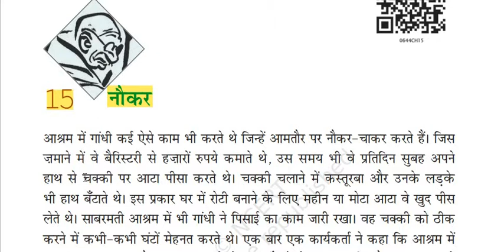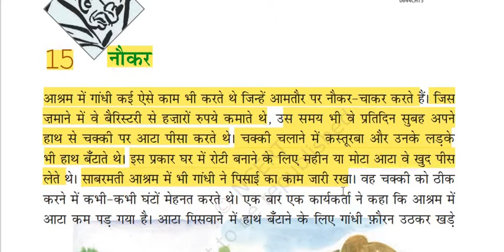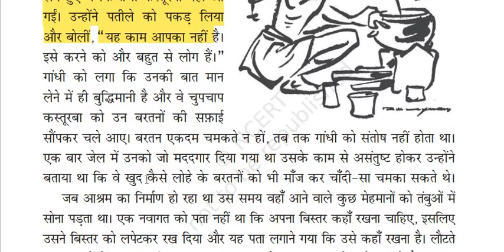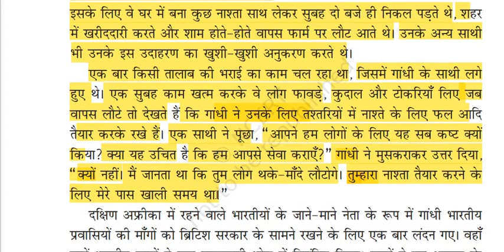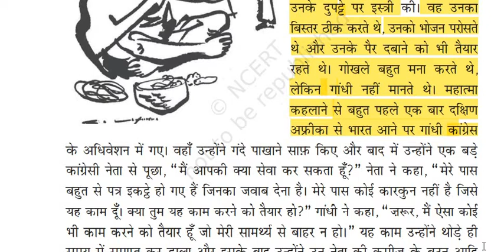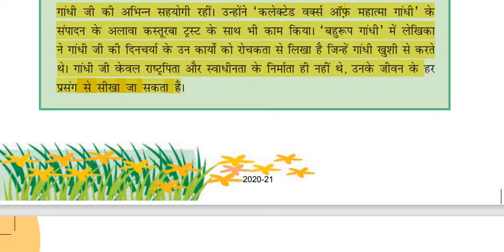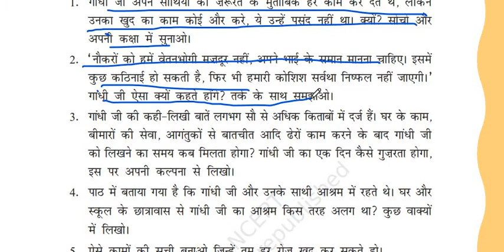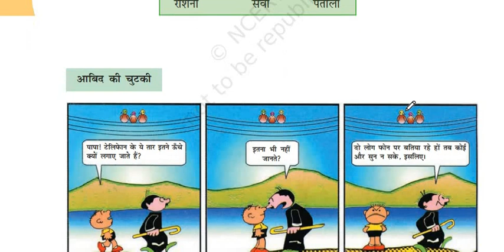NCERT Class6 Hindi Chapter15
नौकर